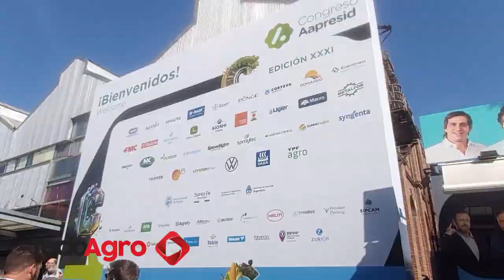Los desafíos productivos frente a una nueva campaña maicera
En el marco de Aapresid, dialogamos con Fernando Guerra, Gerente de Desarrollo de Producto de KWS, sobre la revolución de la genética y el futuro de la producción.